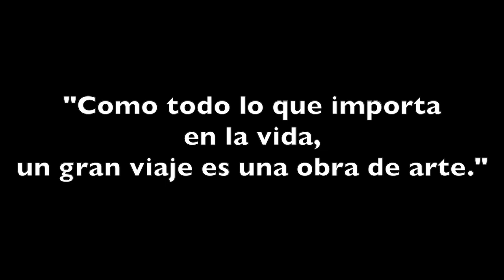Destino: LISBOA (Emycet Viajes)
Los lugares, monumentos e historia de Lisboa te deja sin palabras, sin aliento. Es simplemente un sitio que debes conocer.

MÚSICA